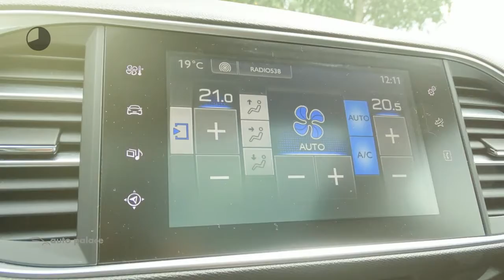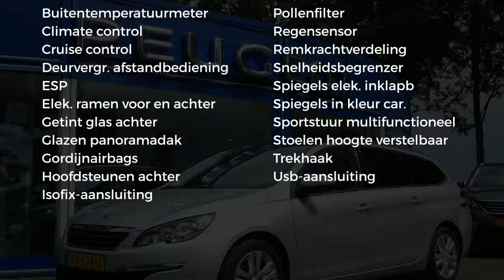Peugeot 308 1.6 BlueHDi 120pk Executive TREKHAAK